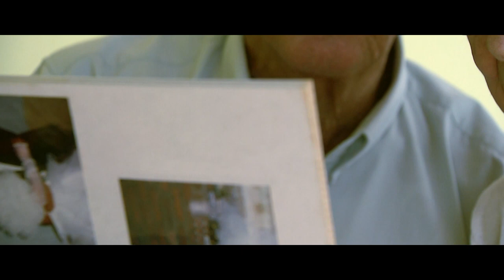Historia de las SILLETAS [Microhistorias] Telemedellín